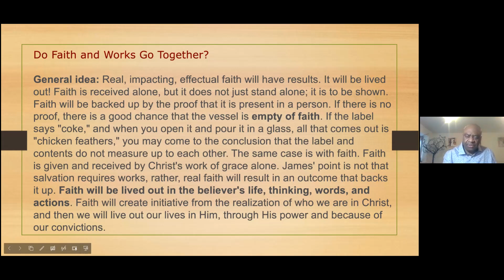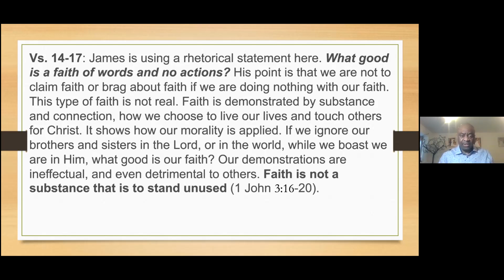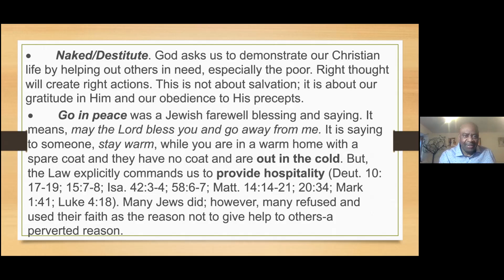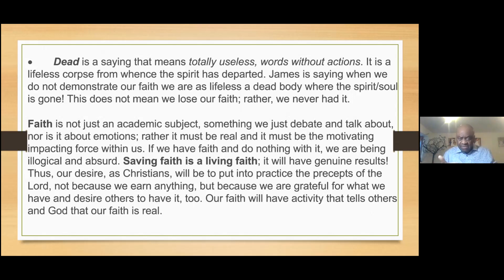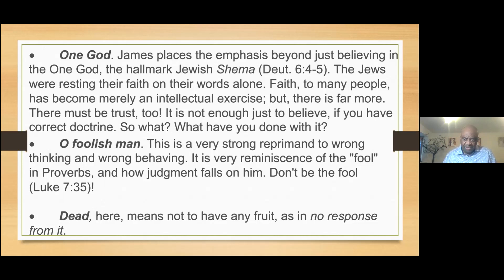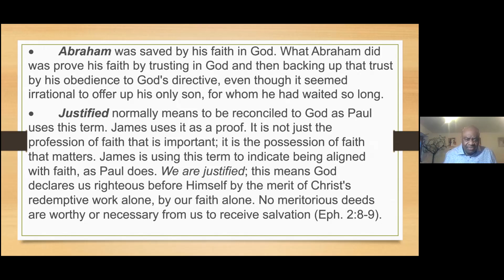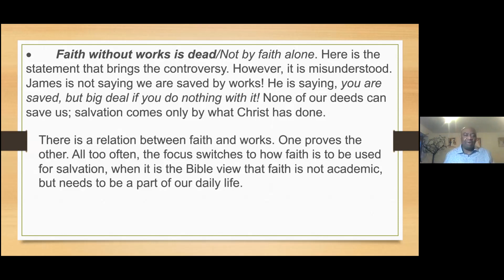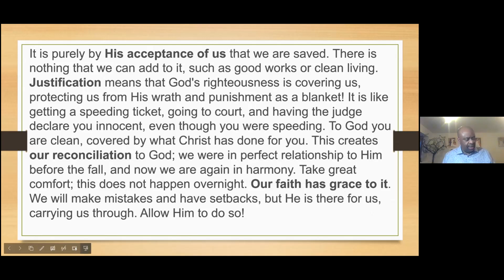James 2 part 2